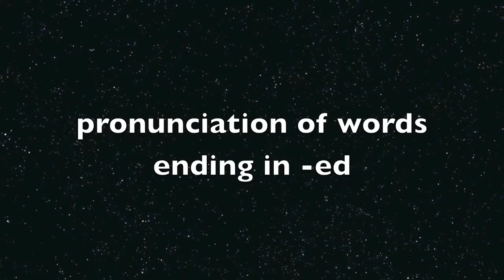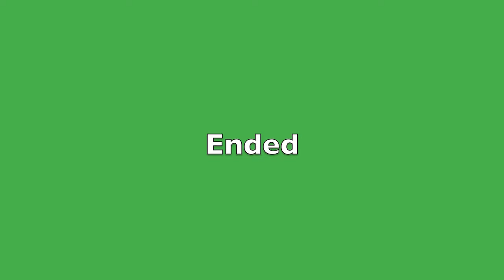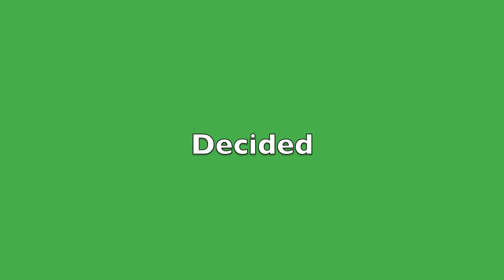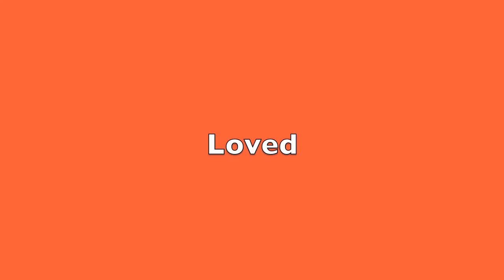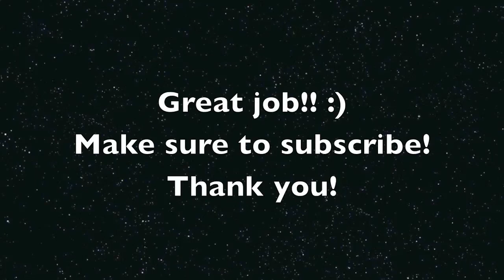pronunciation practice of words ending in ed